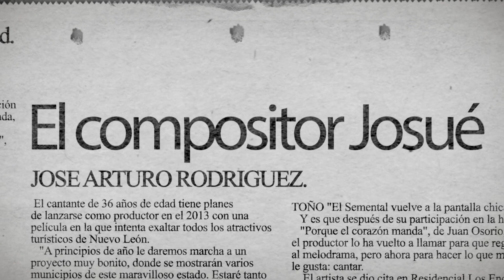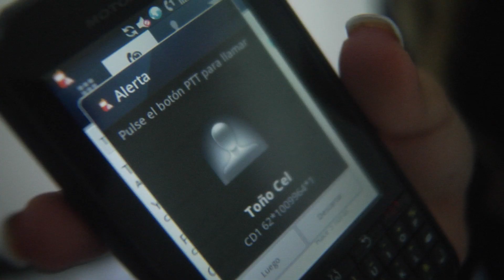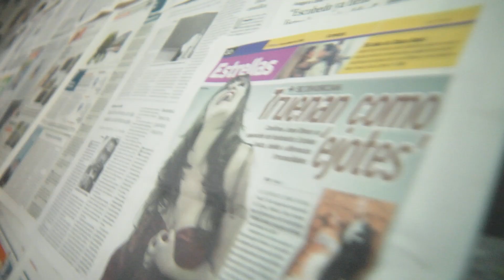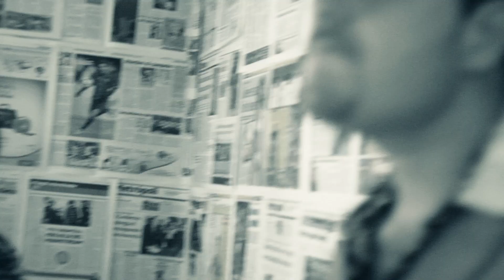TOño el Semental El Periódico de AYER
Toño El Semental A DUO Hector Treviño El Periódico de AYER